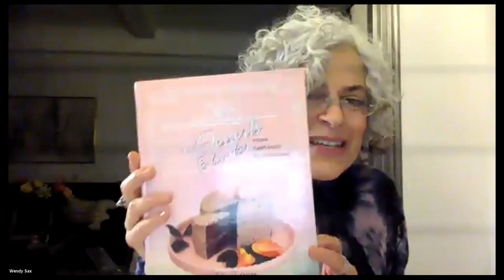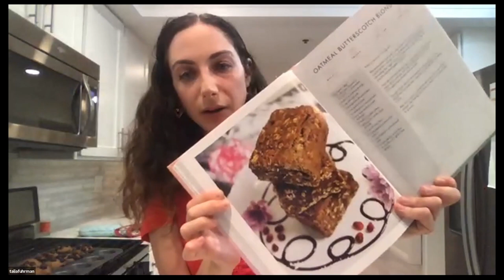Desserts to Live For - Talia Fuhrman + Joel Fuhrman, M.D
This fun-filled session with father/daughter duo Joel Fuhrman, M.D., and Talia Fuhrman includes a demo from Talia’s new cookbook, Desserts to Live For, alongside the science of eating for optimal health. A nationally-acclaimed clinician, Dr. Fuhrman shares the evidence behind a nutrient-rich diet to achieve long-term health benefits and even disease reversal. You’ll learn secrets for baking that feature the surprising flavors of the plant kingdom. Copresented with Plant Powered Metro New York.